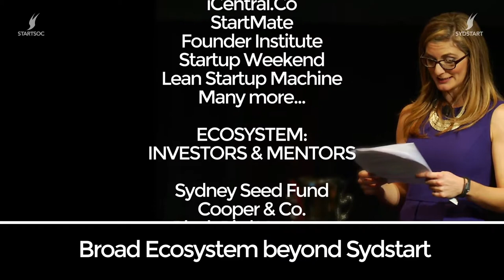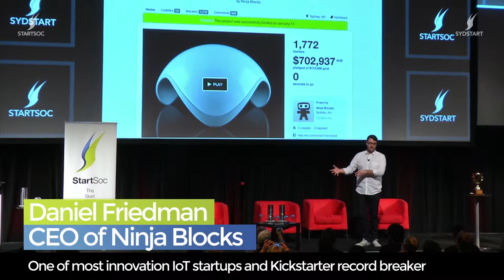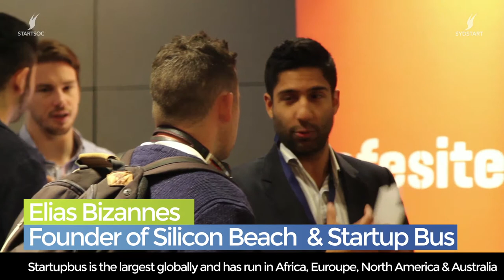SydStart & Sydney Startup Ecosystem Highlights 2014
Filmed at SydStart 2014 Conference and Expo held for the community at Hilton Sydney Sept 2nd 2014. Sydstart is now called StartCon